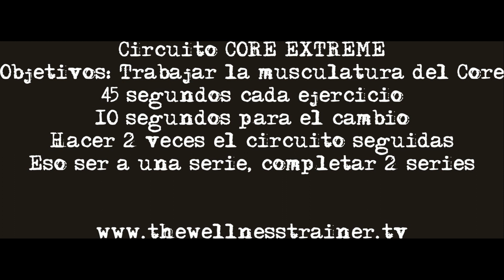Video Tutorial Rutina de Entrenamiento de los Abdominales y Core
Vídeo tutorial mostrando una estupenda rutina de entrenamiento de los abdominales y core para desarrollar un tronco fuerte y estable. La zona media es la que conecta el tren superior y el inferior, un tronco débil e inestable no transferirá las fuerzas y movimientos de manera eficiente. Este entrenamiento del core, fortalece cada uno de los músculos estabilizadores que necesitas.